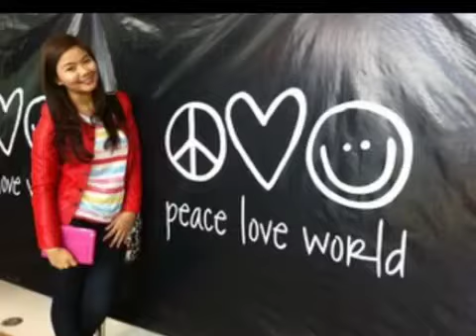happy Birthday Miles Ocampo! :)